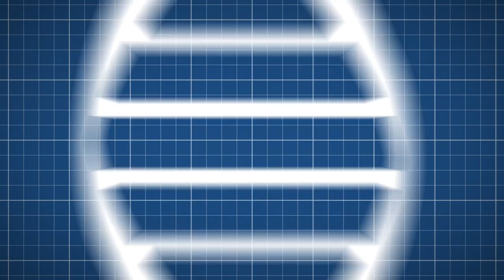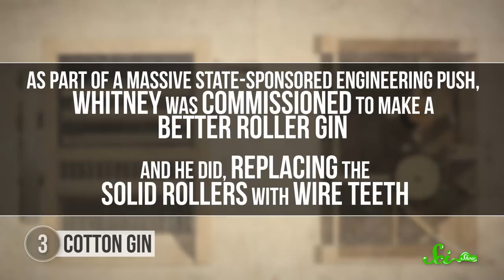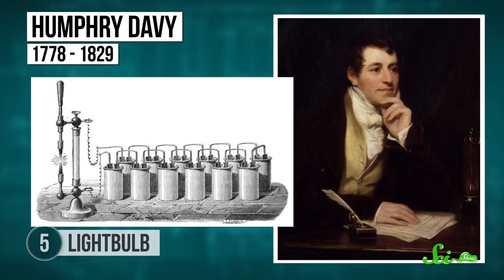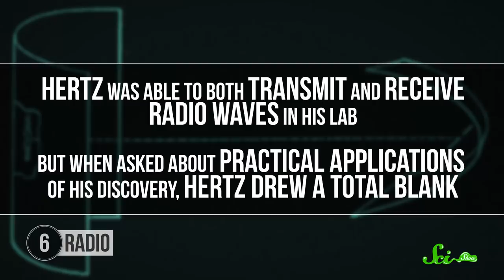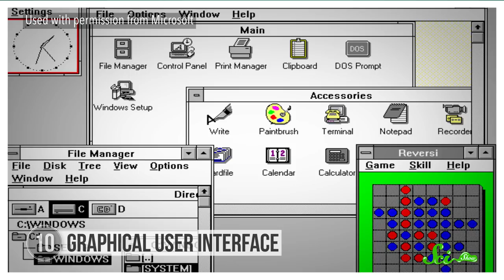The Secret Behind These 10 Famous Inventions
Did Thomas Edison actually invent the lightbulb? Turns out, there's more to the story than what you thought you knew! Every great, world-changing invention is the culmination of efforts by dozens or hundreds of people, spanning decades or centuries—and sometimes the truth is a little complicated! Join Hank Green for a fun new episode of SciShow, where we'll uncover some hidden secrets behind 10 famous inventions! Let's go!